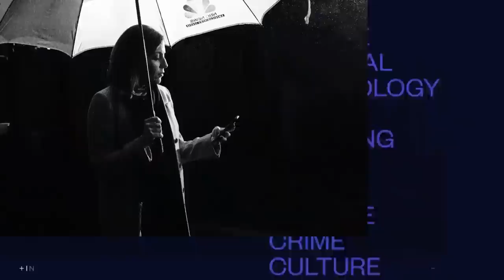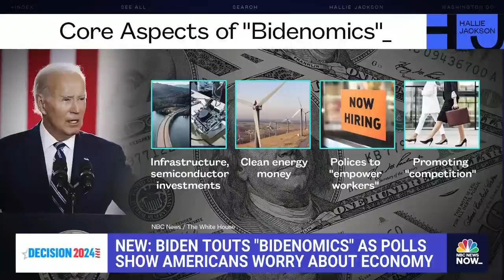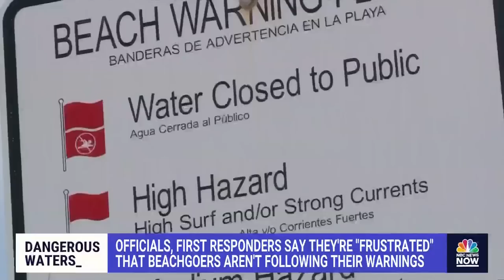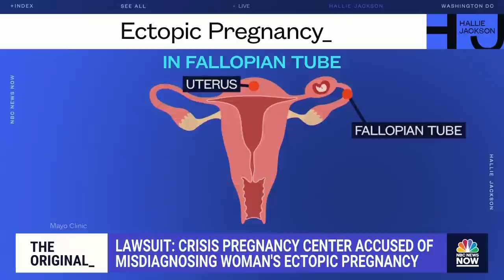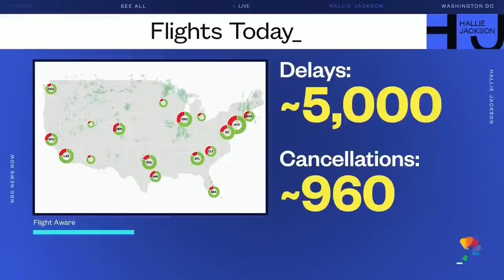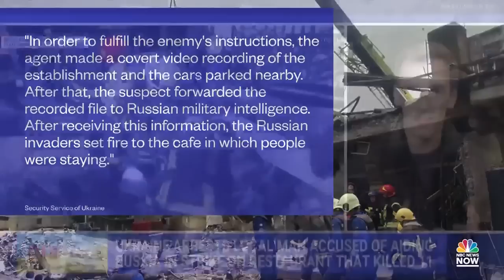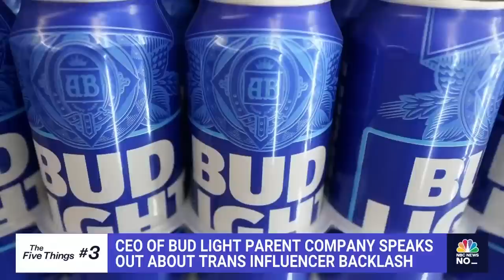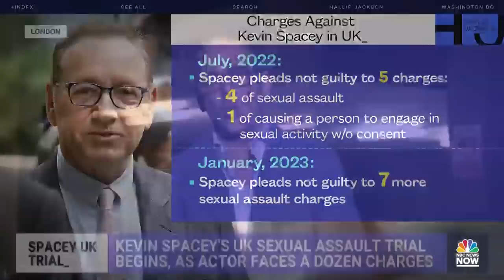Hallie Jackson NOW - June 28 | NBC News NOW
Blistering hot weather in the U.S. is turning deadly, presumed human remains were recovered from the Titan submersible, and Madonna hospitalized in the ICU for a bacterial infection.